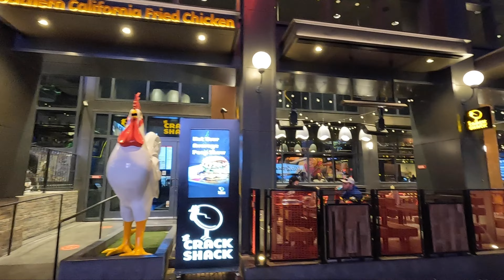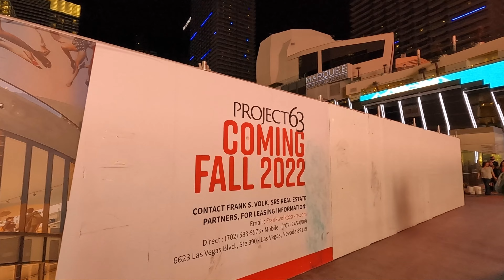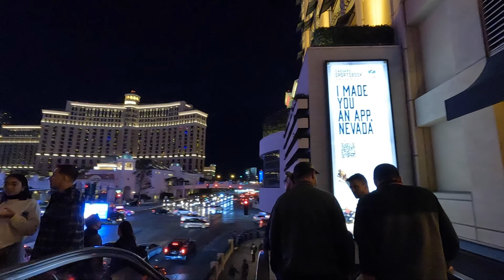Las Vegas Strip [4K] Walk Tour Feb 2022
Las Vegas Strip walk in 4k. Starting from the Tropicana and walking to Caesars Palace. Feb 18, 2022. Some Street sounds with copywritten music have been replaced with a music overlay.
0:00 Intro
0:06 Tropicana Las Vegas
2:20 Excalibur Las Vegas
5:44 New York New York Las Vegas
11:25 Park MGM Las Vegas
15:48 City Center Las Vegas
17:24 Crystals Shops Las Vegas
21:44 Cosmopolitan to Planet Hollywood Las Vegas
23:55 Planet Hollywood Las Vegas
26:32 Showgirls Las Vegas
26:43 Bellagio Fountains Las Vegas
27:53 Paris Hotel Casino Las Vegas
31:24 Bally's Bazaar Shops Las Vegas
33:34 Drai's Beach Club Las Vegas
34:30 The Cromwell Hotel Casino Las Vegas
35:30 Thr Flamingo Hotel Casino Las Vegas
35:52 Caesars Palace Las Vegas
35:45 Hells Kitchen Las Vegas
37:44 Outro

🚨 EVERYTHING YOU NEED TO KNOW ABOUT LAS VEGAS! 🚨

 What are Some of the Best Steak Houses in Las Vegas?

10 Unique Attractions To See In Las Vegas!

15 Worst Tourist Traps to Avoid in Las Vegas!

Everything You Need to Know About Omega Mart at Area 15 in Las Vegas!

10 Thrilling Ways to Move Around in Las Vegas!

Ulanzi Battery Power Bank Grip for GoPro Action Camera
Best Accessories Bundle for the GoPro 10 Black
Audio Recorder
Mic 1
Mic 2
Studio Recorder
Pelican Case
Phone Gimbal
My E-Bike AostirMotor
©All uploads are the property of Life in Las Vegas This video is not to be reproduced or re-uploaded to YouTube without prior authorization. The original YouTube video Maybe Distributed or Embedded on Websites or Social Media, No Permission Needed.